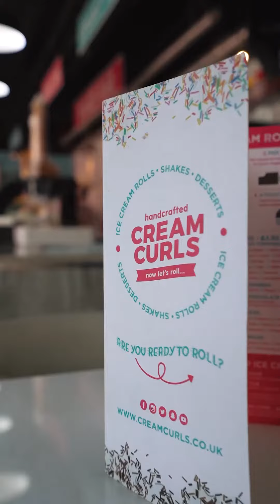Snapsaver VLOG - Episode 1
So here it is... Our first VLOG on our exciting journey with Snapsaver! The place where social savvy locals and business comes together to create more for less.